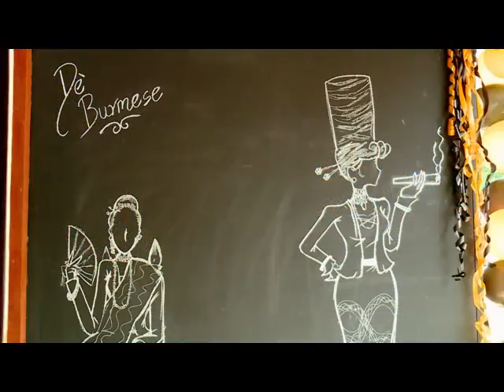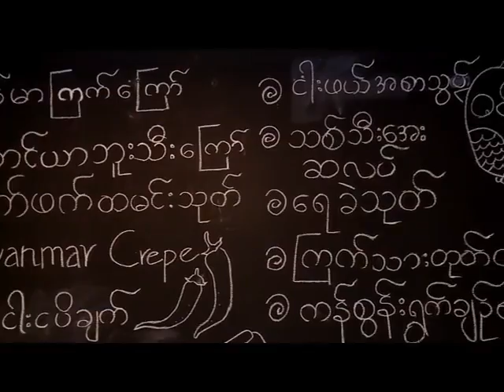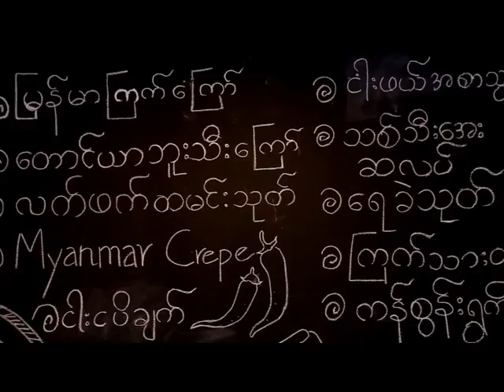ရန္ကုန္ျမင္ကြင္းက်ယ္(၁၁.၆.၂၀၁၇)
The Opening Ceremony Of Dè Burmese Restaurant ဆိုင္သစ္ဖြင့္ပြဲအခမ္းအနား